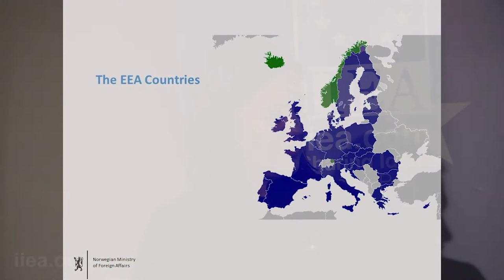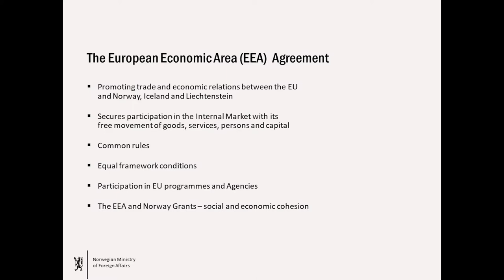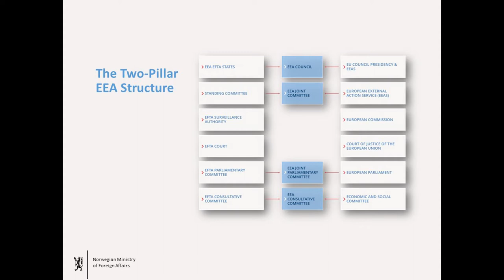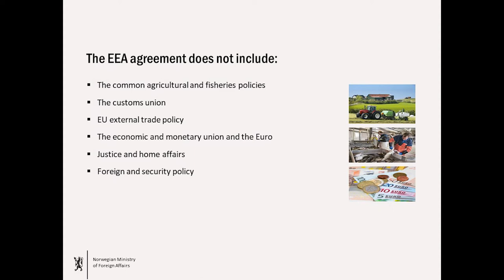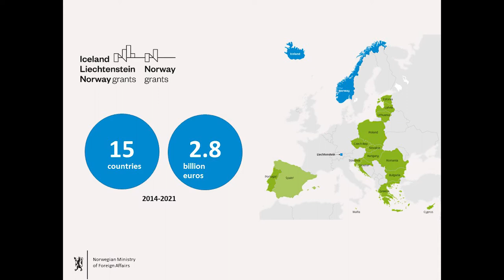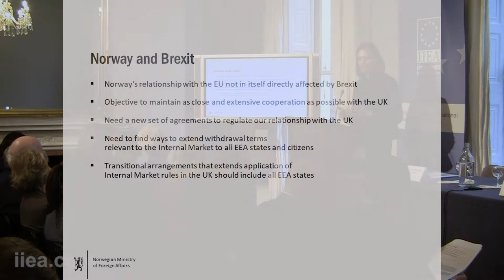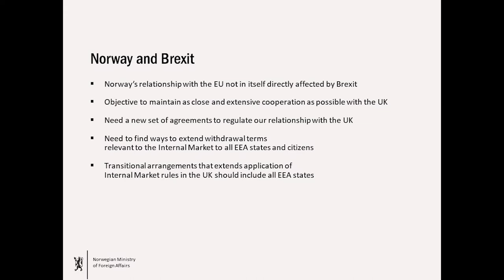Marit Berger Røsland - Norway’s relationship with the EU in light of Brexit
About the Speech:

Norway’s membership of the European Economic Area has underpinned its relations with the European Union for 25 years. As a member of the EU internal market, Norway has a stake in both the UK’s withdrawal negotiations, and the nature of the EU’s future relationship with the United Kingdom. In her address to the IIEA, Minister Marit Berger Røsland discussed the future of Norway’s relationship with the EU in the context of Brexit.

About the Speaker:

Marit Berger Røsland was appointed Norway’s Minister for EEA and EU Affairs on 20 October 2017. Prior to this appointment, she served as a State Secretary in the Norwegian Ministry for Foreign Affairs from 2016 to 2017, in the Ministry of Justice and Public Security from 2015 to 2016 and in the Office of the Prime Minister from 2014 to 2015. She previously worked as a lawyer, and holds a Master’s degree in law from the University of Oslo.